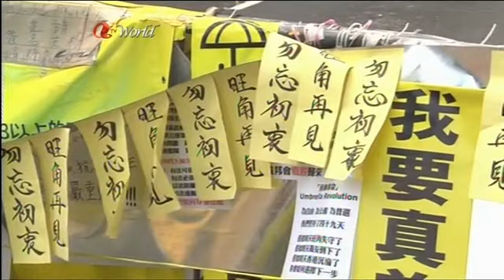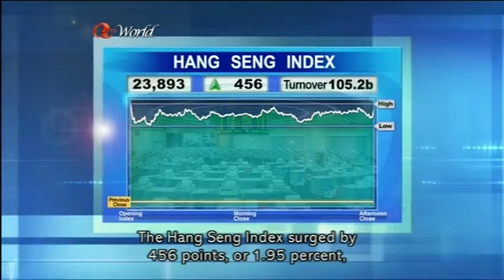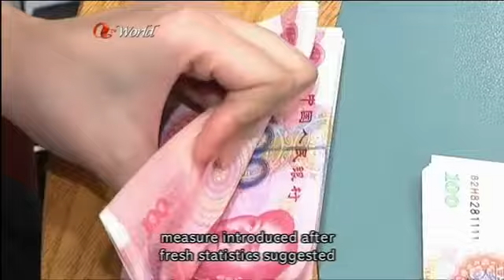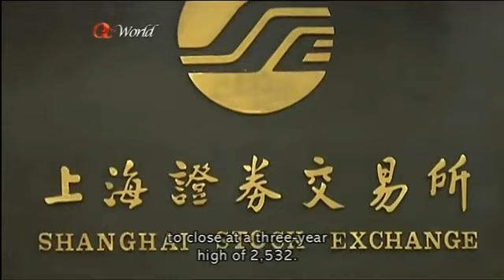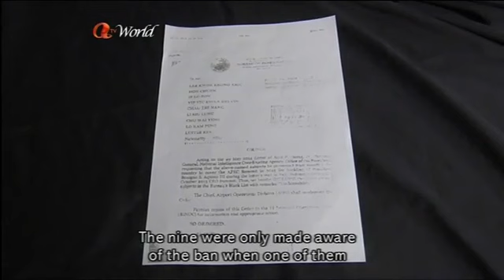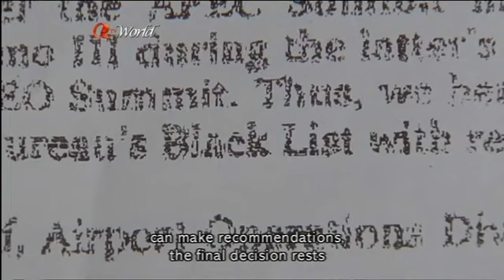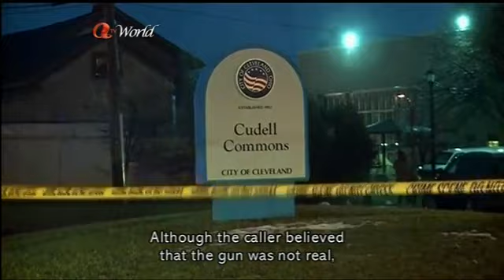ATV World News (2014/11/24)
News Summary
1. The stage is set for a showdown in Mong Kok where police are ready to help bailiffs when they start enforcing court orders to clear road blockades tomorrow. Notices were served to protesters today warning them of impending action and the risk of being arrested if they fight back. Diehard protesters have vowed to stay put while others are willing to shift to their main base in Admiralty.

2. A young British banker accused of killing two Indonesian women in Wan Chai has been found fit to stand trial following psychiatric tests. The trial has been adjourned for more than seven months to give prosecutors time to gather evidence.

3. Drivers along a busy highway in the Northwest New Territories got a shock last night when they spotted a minibus heading straight towards them. One worried driver who had a narrow escape alerted the police but was told there was nothing officers could do about it.

4. There's been a sharp rise in Hong Kong share prices as investors welcomed a surpise cut in mainland interest rates. The reduction was the first in more than two years and was introduced to help stimulate the world's second biggest economy.

5. World powers are scrambling to reach a last-minute deal with Iran to halt its nuclear programme. Tehran has until tomorrow morning to meet the West's demands, but the deadline may be extended.

6. A member of a radical pro-democracy group has been granted bail but ordered to stay away from the LegCo building after he appeared in court accused of storming the legislature last week. / Three men in the same public housing estate in Ho Man Tin have all jumped to their deaths within hours of each other.

7. US President Barack Obama has called for calm in a Missouri town which is waiting for a grand jury to decide whether to charge a white policeman who shot a black teenager. At the same time another controversy is brewing, this time in the state of Ohio where police shot and killed a 12-year-old boy who was waving a fake gun.